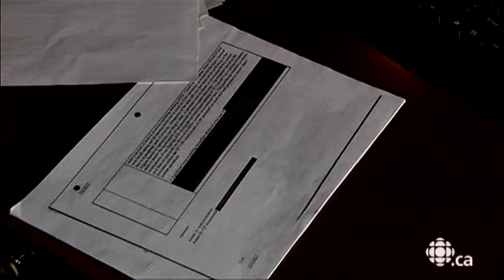Les coulisses du pouvoir - Entrevue avec Dimitri Soudas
Daniel Lessard s'entretient avec Dimitri Soudas, directeur des communications du premier ministre Stephen Harper.